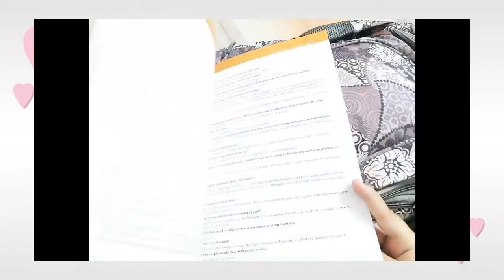♡What's in my school Backpack||Vlog with Huda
hey guys 😊
how r u all
hope u all r fine

so in this video i gonna share you what's in my school Bag...📖

as well as comment down which video you want next ... i try my best to make good content the only thing i want from you guys is your support ♡♡

xoxo❤